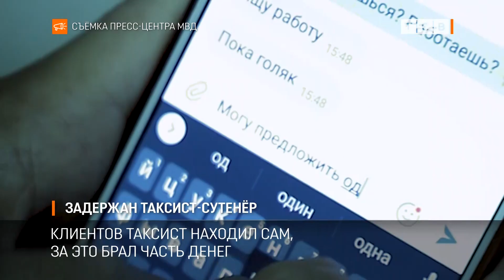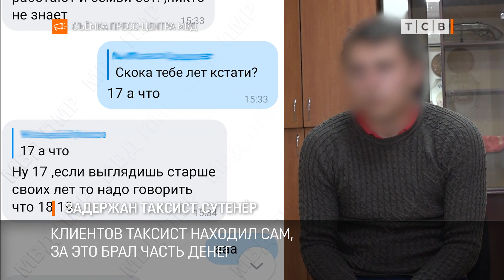Задержан таксист-сутенер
В Тирасполе задержали таксиста-сутенера. В интернете он знакомился с молодыми девушками и предлагал им работу: оказывать интимные услуги. Клиентов находил сам, за это брал часть денег. Если девушки отказывались работать проститутками, мужчина их шантажировал и угрожал.